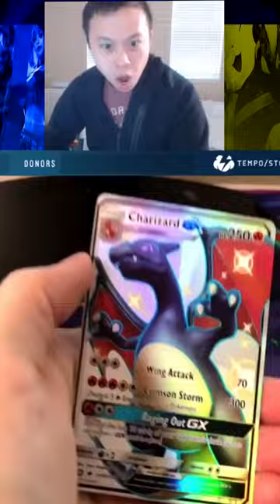Mizkif regrets giving me this Pokémon tin..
BOOM